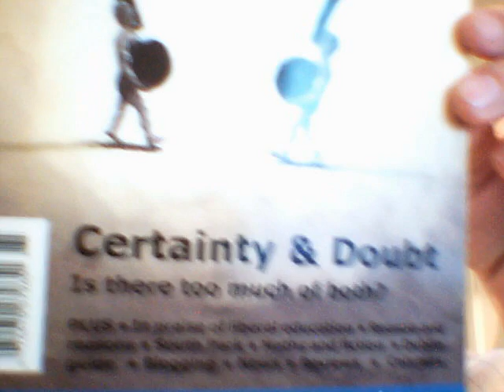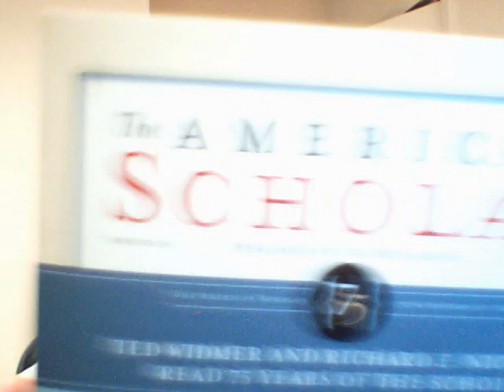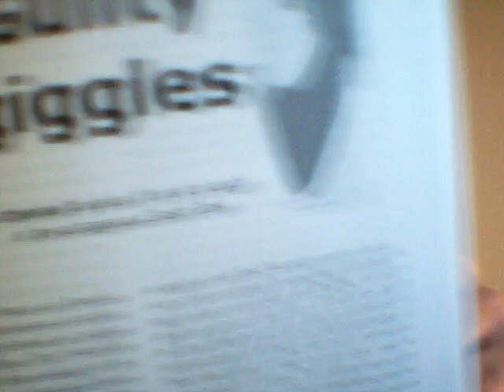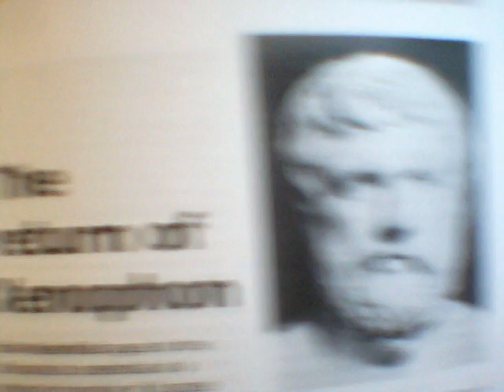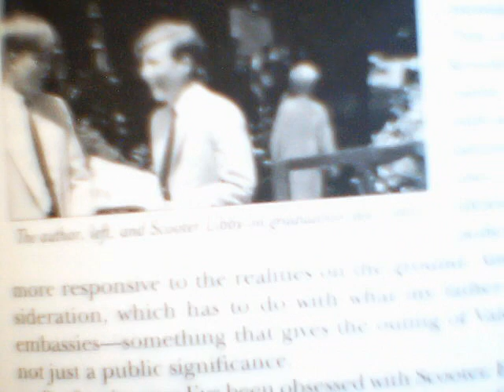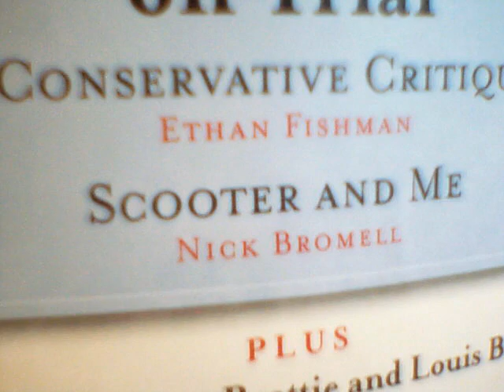Periodicals of interest: Scooter Libby and Xenophon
Consideration of two periodicals on news and philosophy.